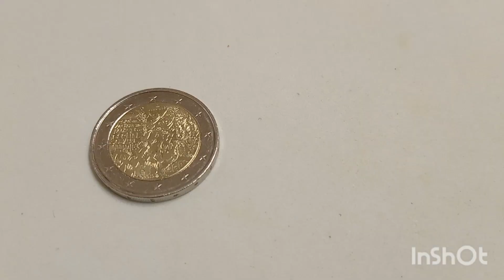COIN 2 EURO 2019 FRANCE ( 30 ANS DE LA CHUTE DU MUR DE BERLIN ). MOEDA 2 EURO 2019 FRANÇA.